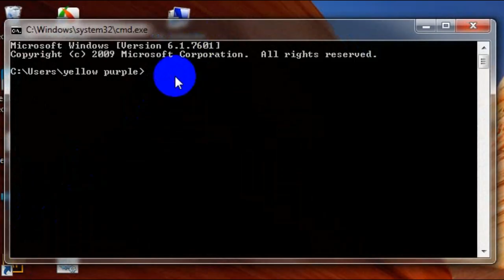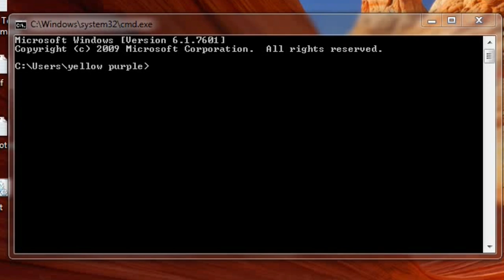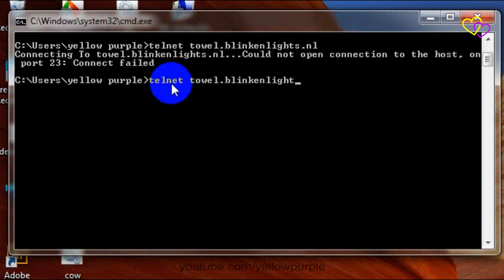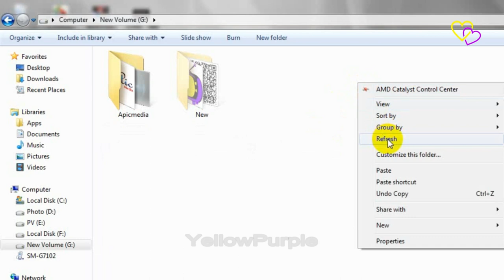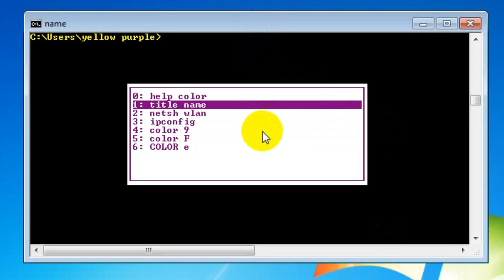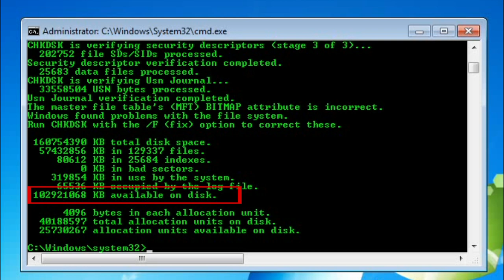10 Useful Command Prompt Tricks You Should Know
The command prompt is an antiquated, but powerful Windows tool. We'll show you the most useful commands every Windows user needs to know.

Command Prompt, also known as cmd.exe or cmd, is the command-line interpreter on Windows NT, Windows CE, OS/2 and eComStation operating systems.

Cha Cappella